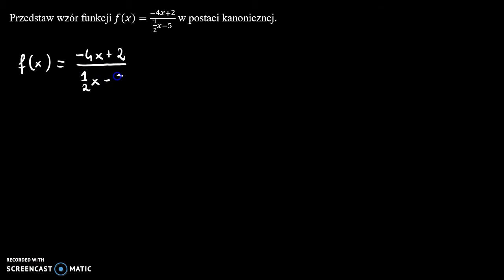Funkcja homograficzna 3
Przedstaw wzór funkcji 𝑓(𝑥)=(−4𝑥+2)/(1/2 𝑥−5) w postaci kanonicznej.

Film powstał jako pomoc do kart pracy, które znajdują się na stronie w zakładce: MATMA: FUNKCJE WYMIERNE: FUNKCJA HOMOGRAFICZNA.